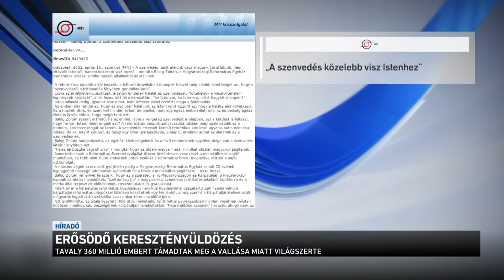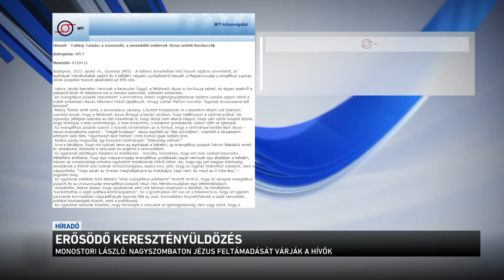Erősödő keresztényüldözés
A keresztény ünnepekkor a hívők elleni támadások kockázata is megnő. Az elmúlt években több súlyos merényletet is elkövettek vallási ünnepeken. Ferenc pápa külföldi útjain rendszeresen sürgeti a vallásokon átívelő összefogást az erőszakkal szemben.